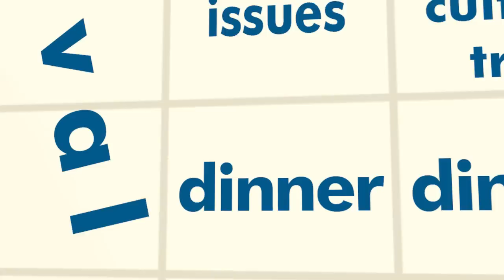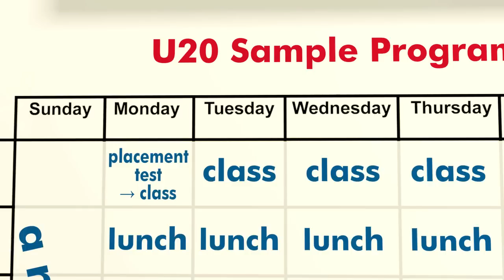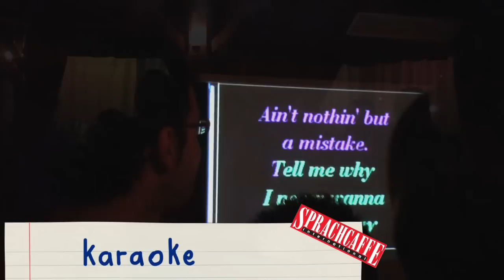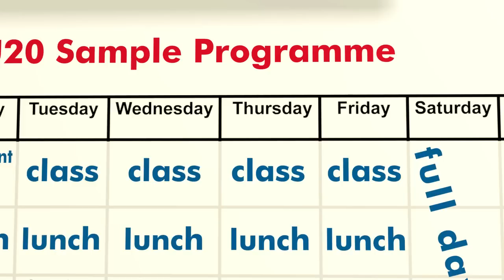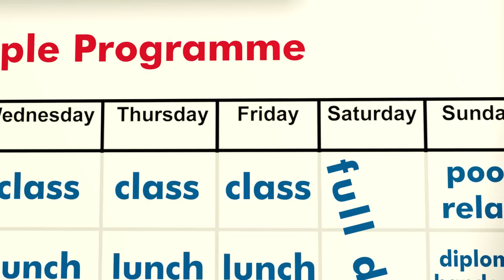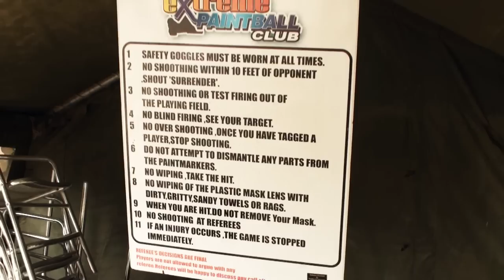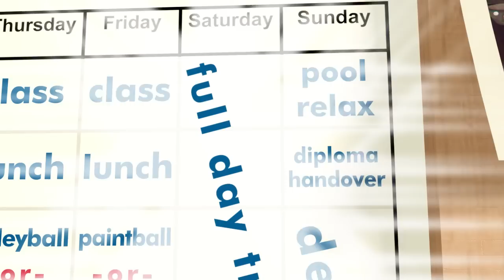Sprachcaffe U20 Malta - language travel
We joined our students for a week to see what goes on during a typical language holiday in Malta. Get an inside look at our language courses and follow our students as they discover the island and make new friends.
Want to have fun while learning a language? Then choose Sprachcaffe Languages PLUS and live your sprachcaffemoment

Video by Sprachcaffe Sprachreisen and Autobahn Produktionen

Sprachcaffe is a Sprachcaffe is an international company which organizes tours, language- and study trips, dancing, diving and cooking courses as well as internships and jobs abroad.
We offer language trips in 8 languages: German, English, Italian, French, Spanish, Chinese, Latin and Arabic in more than 30 destinations around the world. Sprachcaffe has been around for 35 years.